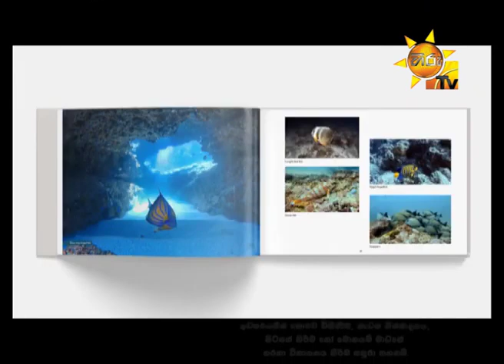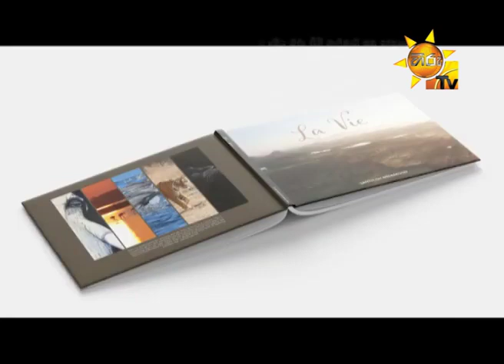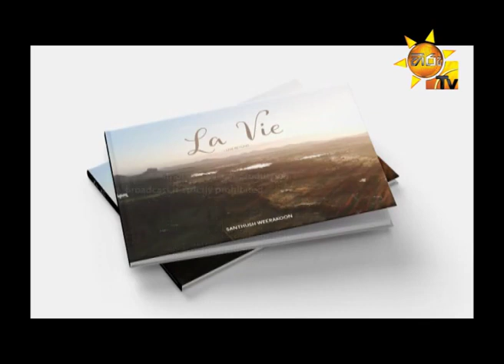Interview on Exhibition launch - Hiru Tv, Art Cafe 2019.09.20